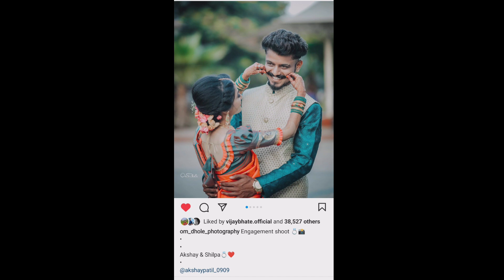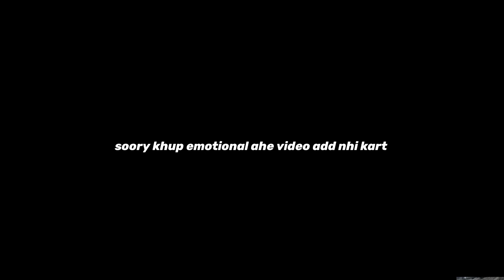Vishal Pahle Cam Back 🔥, Bob Admit?, Hindavi patil & aditya gharat Song?, Majhi Shala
👆🏼👆🏼👆🏼👆🏼. { new account }

👆👆👆👆 { new account }

👆👆👆👆 { new account }

👆👆👆👆 { new account }

👆👆👆👆 Don't Miss 💛